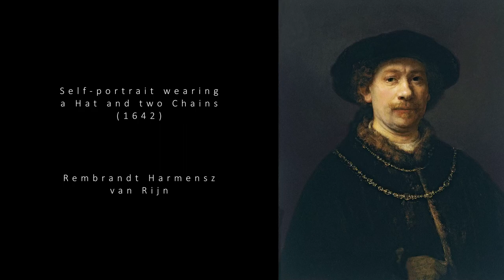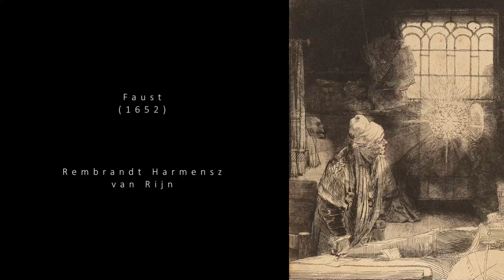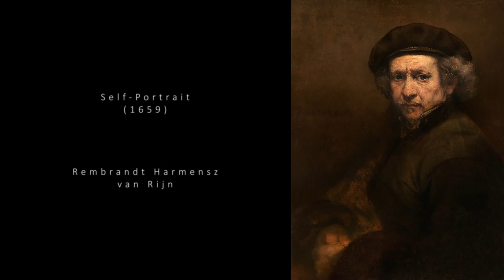Unveiling Rembrandt's, Bach, and Handel's Masterpieces: Jaw-Dropping Art!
Rembrandt van Rijn (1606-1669) was a renowned Dutch painter and etcher. Considered one of the greatest artists in European art history, Rembrandt's works are known for their dramatic use of light and shadow, emotional depth, and masterful technique. He painted portraits, landscapes, and biblical scenes, often capturing the human spirit with great intimacy. Rembrandt's legacy continues to inspire artists and art lovers around the world, making him a celebrated figure in the history of art.